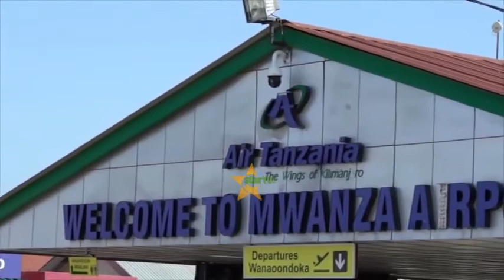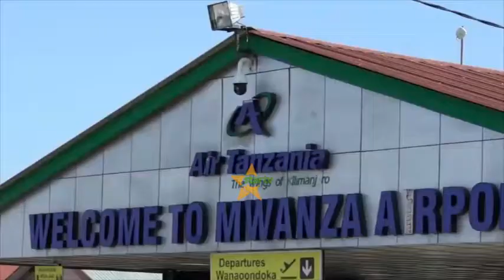SHANGWE LA MASHABIKI WA YANGA MWANZA AIRPORT WAKIIPOKEA TIMU, WACHEZA KIMAYELE NA VIBE LA KUTOSHA.